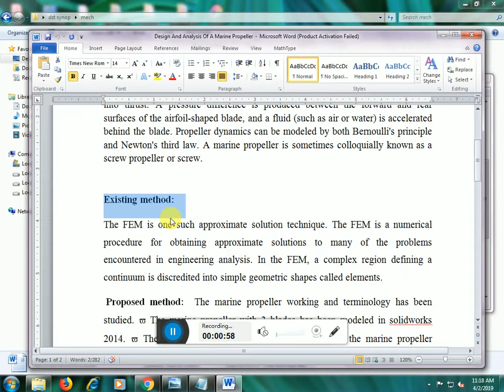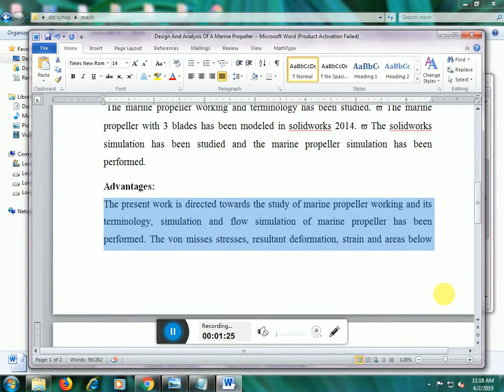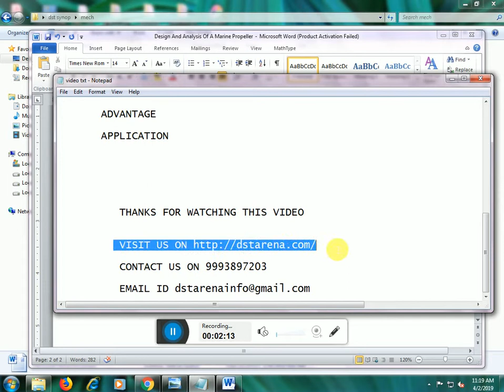Design And Analysis Of A Marine Propeller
This Synopsis For Mtech mechanical Branch If You Want More Information Please.